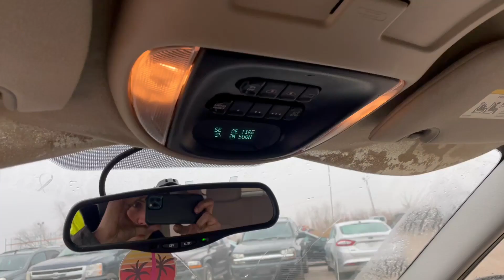2006 CHRYSLER TOWN & COUNTRY For Sale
This unit has a few miles on it but runs and drives great. These vans can seem to run forever. Sliding doors work like brand new. Could use a new headliner, but other than that this unit has plenty of life left.
This unit is a private impound, per impound regulations the mileage is listed as inaccurate. The image of the mileage is likely accurate.